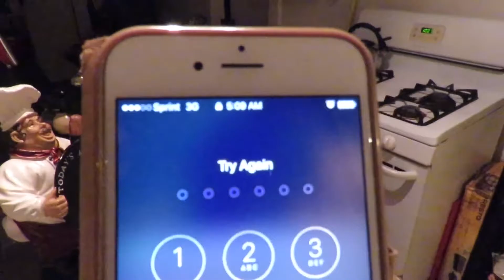Sunday Family Day FAIL!!! - Vlog 10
If you're reading this put a 🌻 emoji in the comments!

Welcome my Waves 🌊 !

Hope you had a wonderful weekend! I know I sure did with my crazy family!

About Me:
•Married w/ children
•Camera CANON SX60 HS